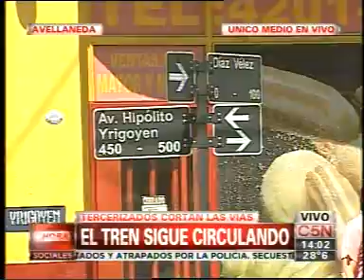GENDARMERÍA IMPIDE CORTE DE VÍAS DEL ROCA EN AVELLANEDA Y GERLI - Parte 2 de 3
Buenos Aires, Martes 12 de noviembre de 2013.